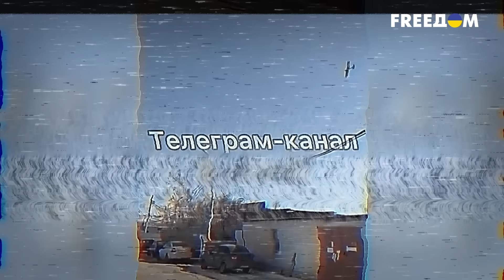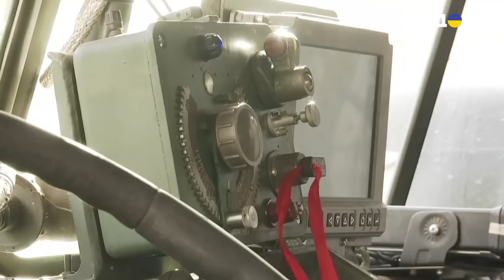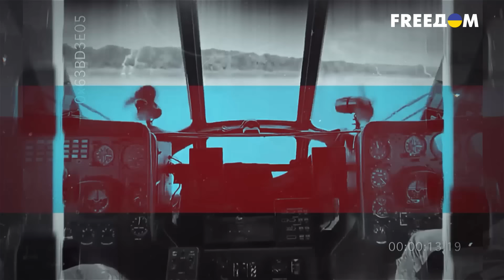БОЙНЯ В РФ, ГЕНОЦИД В ОДЕССЕ, ВСУ БЬЮТ ВРАГА! Фронт-News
В новом выпуске программы "Фронт News" вы увидите:

— ВСУ гонят защитников;
— Российские добровольцы освобождают РФ от путинского гнета;
— Путинская свора устроила жуткий удар по Одессе;
— Детально говорим о ситуации на фронте;
— Огненные и пылающие кадры с передовой.

Фронт News — это проект о новостях с фронта. Корреспонденты из самой передовой, рискуя жизнью и здоровьем, готовят материал, чтобы вы могли видеть всю правду о войне, развязанной российской федерацией против Украины.